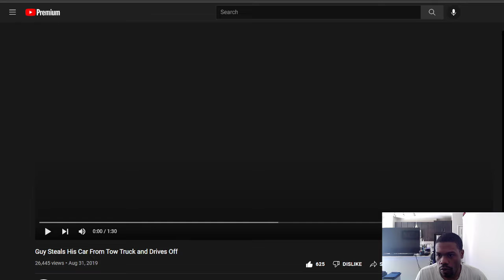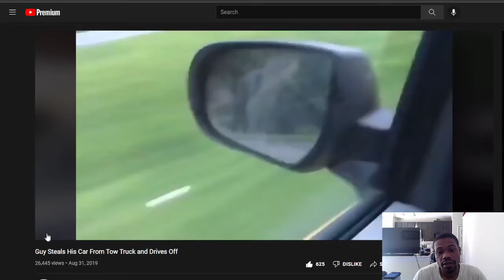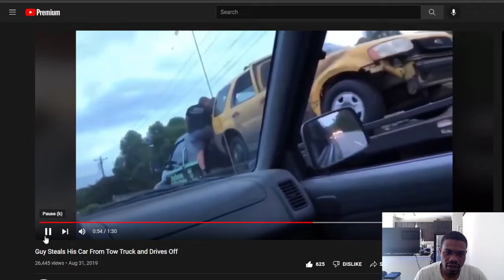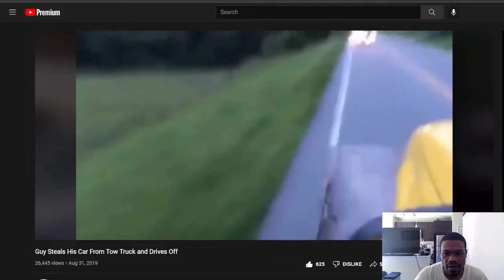LOOK AT THIS GUY STEAL HIS CAR FROM OFF THE TOW TRUCK & DRIVES RIGHT OFF... *SMH PEOPLE CARZY*